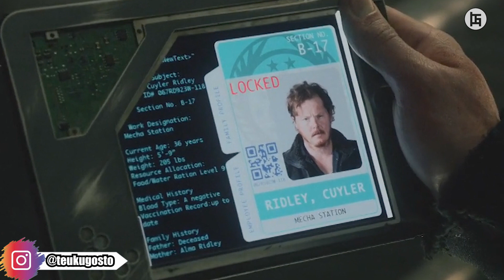KEHIDUPAN SETELAH KIAMAT - Alur Cerita Film TH3 1OO S1E9 (BESERTA PENJELASAN)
halo semuanya, kali ini kita akan membahas secara lengkap  film yang menceritakan upaya manusia untuk kembali ke bumi setelah 100 tahun